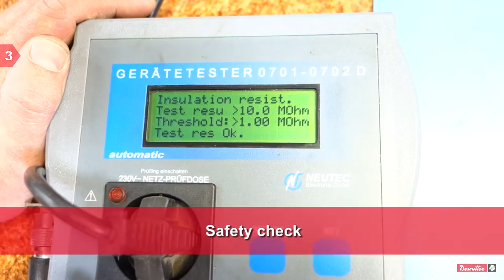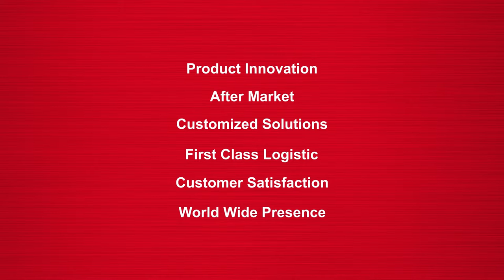How Desoutter is dealing with maintenance? Enter our Service Workshop - by Desoutter ©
Discover our Excellence workshops, qualified technicians and optimised workflow aiming to guaranty a worldwide standard quality as well as the shortest Turn Around Time.